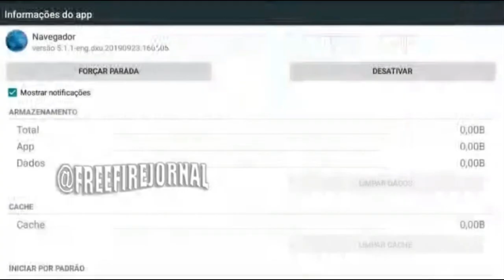FILTRACIONES 4 0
CREDITOS A FREEFIREJORNAL